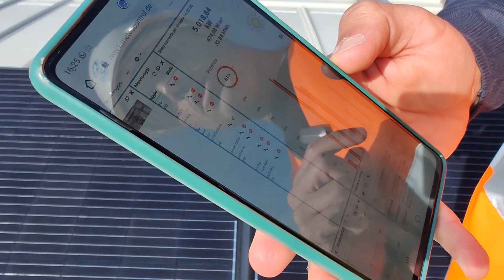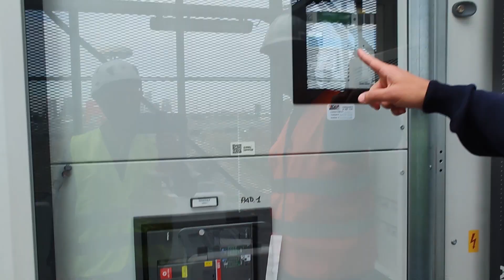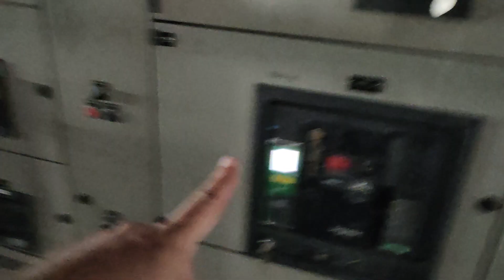PLAY da MOTO EDGE 30. MEGA IMPIANTO FOTOVOLTAICO. COME FUNZIONA, QUANTO COSTA e QUANTO PRODUCE.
Quanto mega? Quello che vi porto a vedere oggi è uno degli impianti fotovoltaici su copertura più grandi d'Europa, parliamo di 8.2 megawatt e 26.000 pannelli reso possibile grazie alla collaborazione con NeN, fornitore di luce e gas che vende solo energia proveniente da fonti rinnovabili.